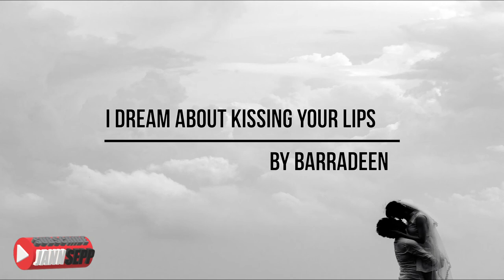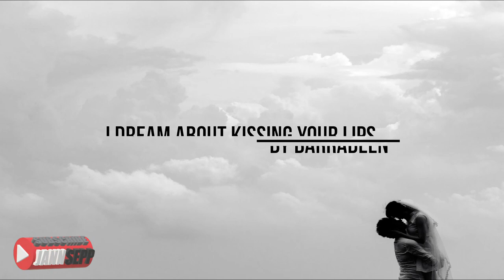Barradeen-I Dream about Kissing your Lips / JANN SEPP Music Channel (Copyright Free Music)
Hope you enjoyed the beautiful music by Barradeen-I dream about kissing your lips

Keep everyone safe and healthy.

VIDEO INFO:
Image by Tú Anh from Pixabay

Support 👇
Author / Artist:  Barradeen